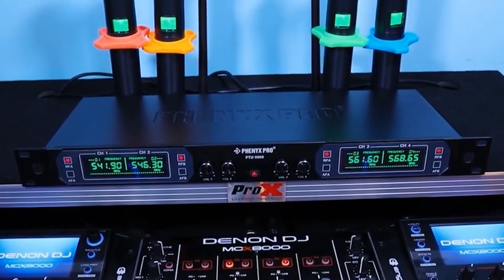Introducing--The Phenyx Pro PTU-5000A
𝐂𝐥𝐚𝐬𝐬𝐢𝐜𝐬 𝐍𝐞𝐯𝐞𝐫 𝐐𝐮𝐢𝐭. 𝐒𝐨𝐮𝐧𝐝 𝐍𝐞𝐯𝐞𝐫 𝐃𝐢𝐞.

As a result of the enduring efforts of the Phenyx Pro team, this classic quad wireless mic system PTU-5000 has been beloved by thousands of customers since its launch in 2018. The go-to simple and affordable audio solution brings your audio to LIVE. Hook it up. Make yourself heard!